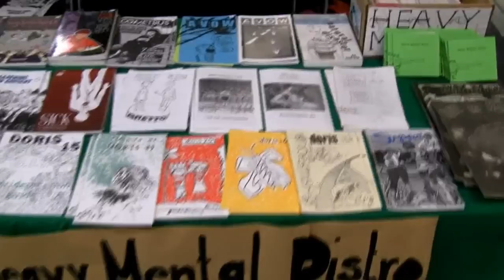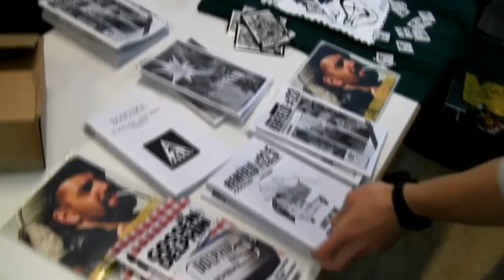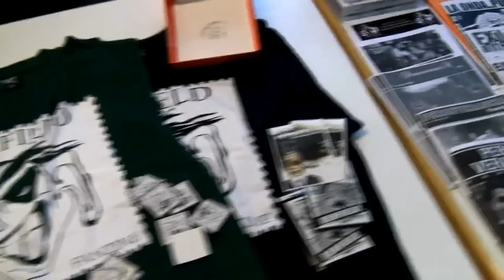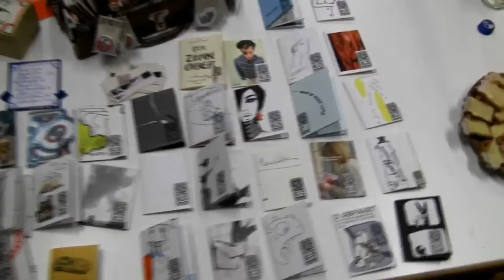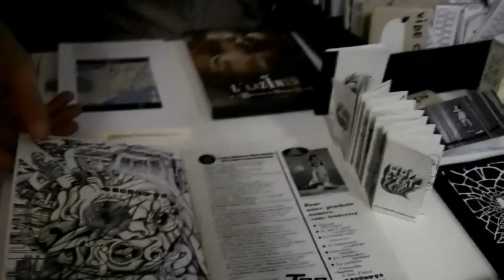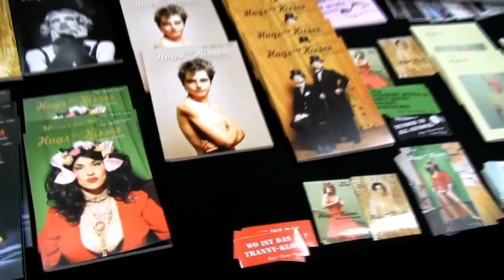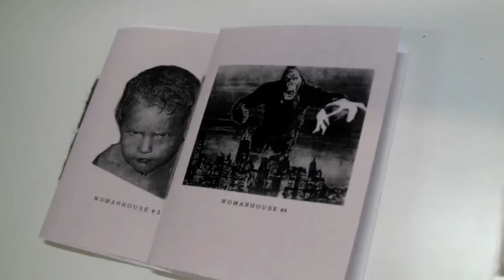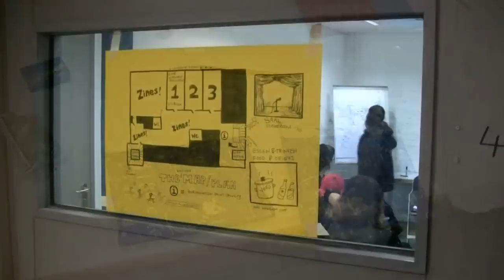Zinefest Berlin 2011 (v.2, YT Stabilisieren)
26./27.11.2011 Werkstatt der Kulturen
Version 2 des Videos. Mit dem YouTube internen Tool "Stabilisieren" und "Kontrast"(+2) nachbearbeitet.
Das Video wurde hauptsächlich ohne der Stabilisierenfunktion an der Kamera gefilmt.
In den Kommentaren ist das Originalvideo zu sehen.